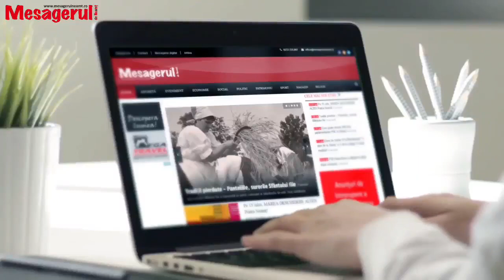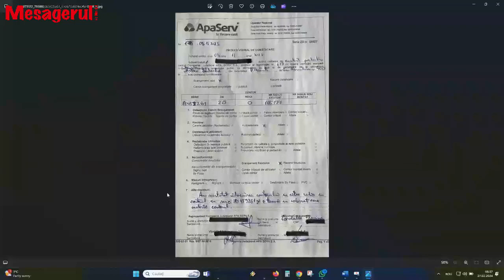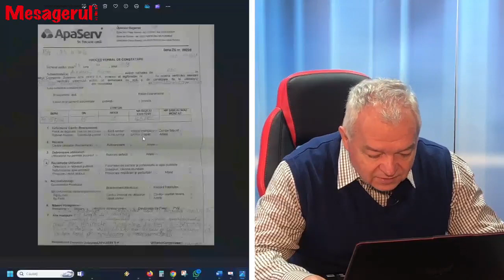Cafeaua de dimineață. Un județ în căutarea unor politicieni